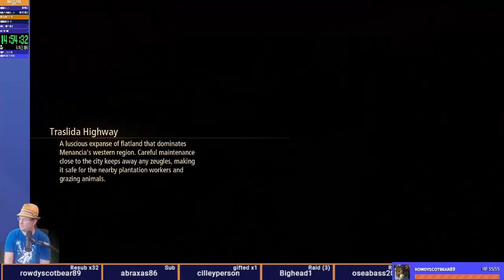Tales of Arise - First Play Part 07 - Welcome To Menancia WHY IS THERE A DRAGON HERE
We explore Elde Menancia, aka the area where the demo took place. We even walk into the city proper before this short video wraps up!

Oh, and there's a dragon for some reason.